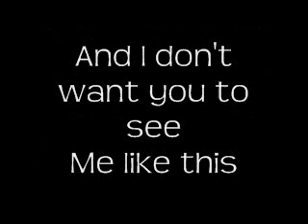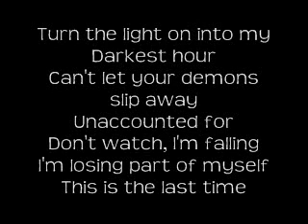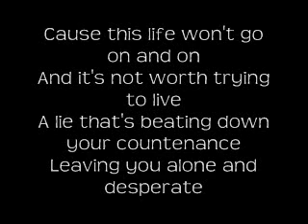under the flood-the witness